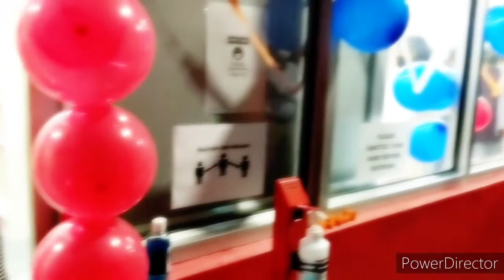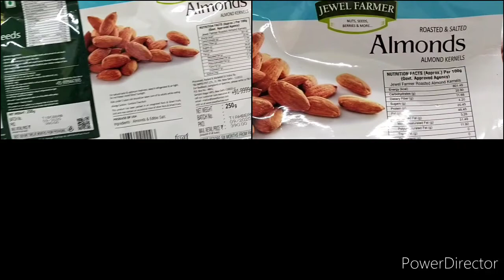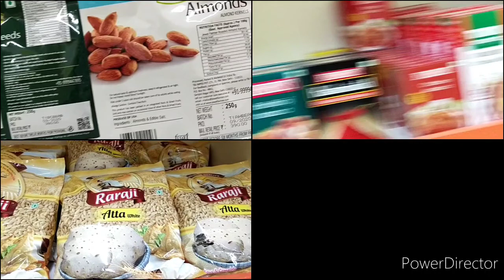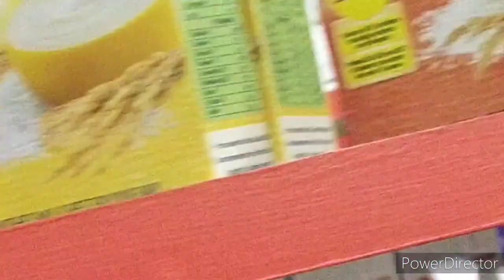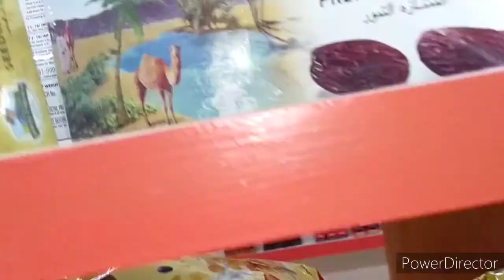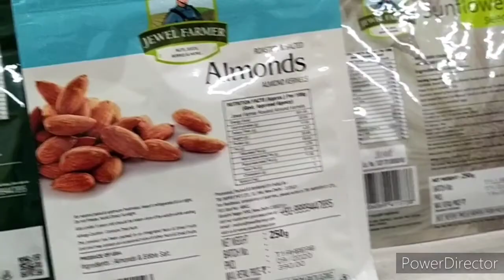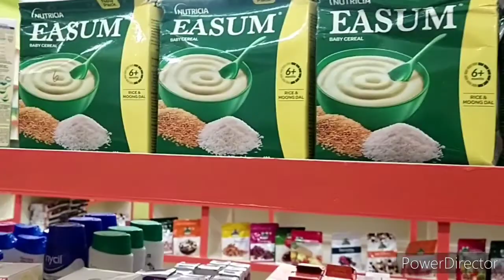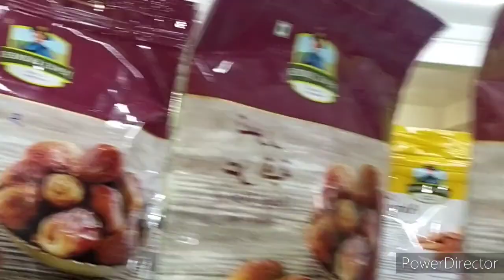HOW STUNNING NEW COOPERATIVE SOCIETY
IIT GUWAHATI